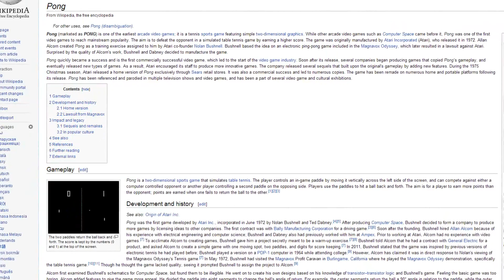Gaming through time - 1972 - Pong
In the first of a series, I visit old games and travel through time. Were the old days really golden?...

First of all is Pong, released in 1972- just over 40 years ago. How well has it aged?

Check out some of the different pong consoles in a video by James the Angry Video Game Nerd.

And, as promised, the version of pong that I played.